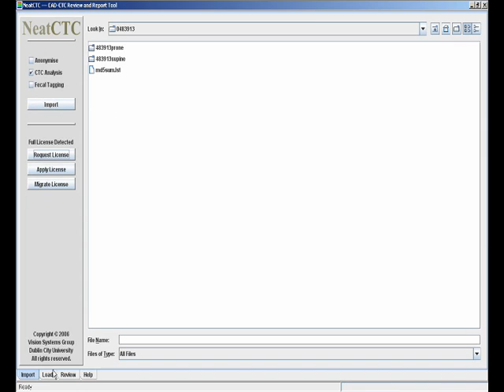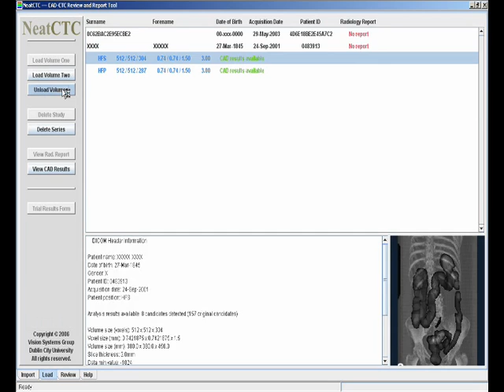NeatCTC: A Fully Automatic CAD-CTC System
NeatCTC: A Fully Automatic CAD-CTC System Based on Curvature Analysis for Standard and Low Dose CT Data

Tarik A. Chowdhury, Paul F. Whelan and Ovidiu Ghita (2008), "A Fully Automatic CAD-CTC System Based on Curvature Analysis for Standard and Low Dose CT Data", IEEE Transactions on Biomedical Engineering, 55(3), pp. 888-901, March 2008

Tarik A. Chowdhury, Paul F. Whelan, Ovidiu Ghita, Nicolas Sezille and Shane Foley (2007), "Development of a synthetic phantom for the selection of optimal scanning parameters in CAD-CT colonography", Medical Engineering & Physics 29(8):858-867, Oct 2007

Tarik A. Chowdhury, Paul F. Whelan and Ovidiu Ghita (2006), "The use of 3D surface fitting for robust polyp detection and classification in CT colonography", Computerized Medical Imaging and Graphics, 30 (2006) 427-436

Robert J. T. Sadleir, Paul F. Whelan (2005), "Fast Colon Centreline Calculation using Optimised 3D Topological Thinning", Computerized Medical Imaging and Graphics; 29(4):251-258 (June)

Robert J. T. Sadleir, Paul F. Whelan, Padraic MacMathuna, and Helen M. Fenlon (2004) "Informatics in Radiology (infoRAD): A Portable Toolkit for Providing Straightforward Access to Medical Image Data" Radiographics. 2004 Jul-Aug:24(4):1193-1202